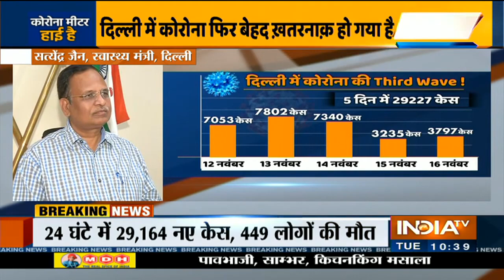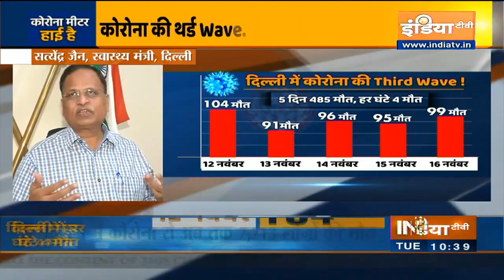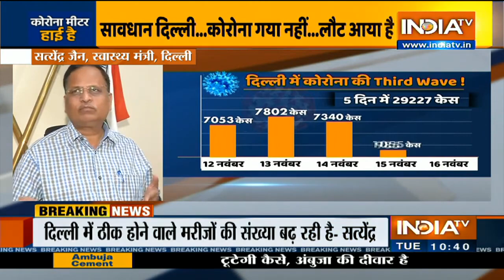Two JeM Terrorists Arrested In Delhi, Identified As Abdul Lathif Mir, Mohammad Ashraf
The Special Cell of Delhi Police foiled a major terror attack and arrested two Jaish-e-Mohammed terrorists in the national capital on Monday. Both arrested terrorists are currently being interrogated by police officials.
The terrorists were arrested from Sarai Kale Khan area of Delhi. The terrorists, both native of Jammu and Kashmir and in their early 20s.